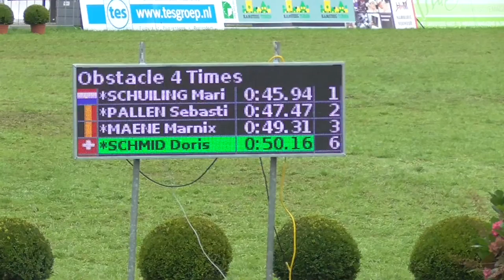Doris Schmid Hindernis 4